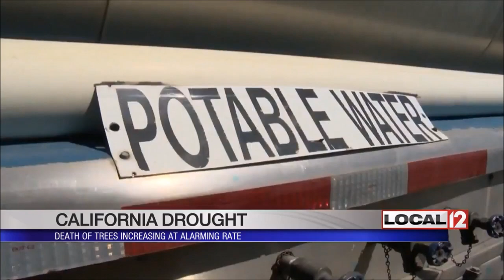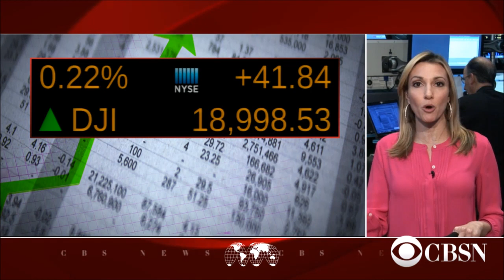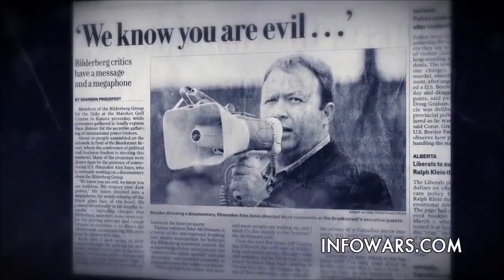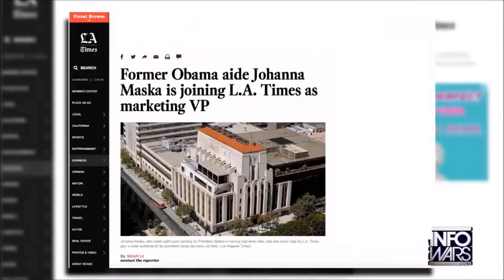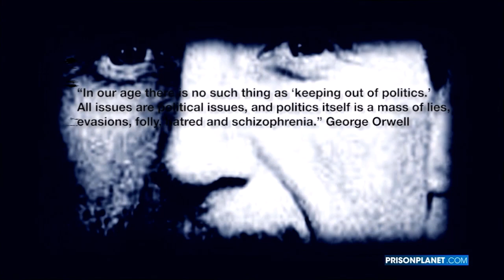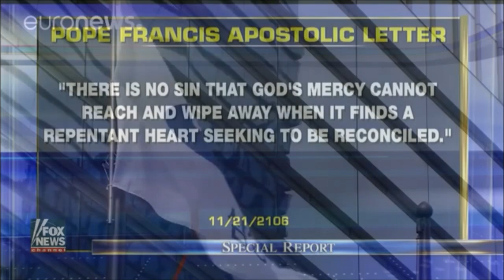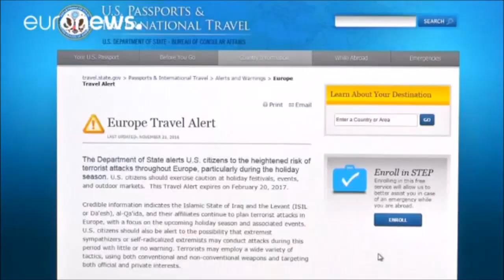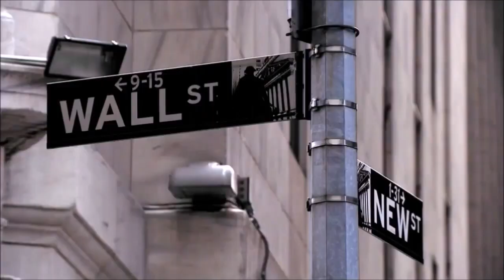EARTH CHANGES (NOV 23 2016) The Day Before Thanksgiving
This Series Does Not Mean the World is Ending! These Are Daily Documentaries of Extreme Weather Events, World News, Strange Phenomenon, and Events Which Could Lead to Bigger Earth or Life Changes, and in Some Circumstances to Show You What the Mainstream Media Will Not. If You're Following the Series, Then You're Seeing the Signs. It's Much More Than One Video!